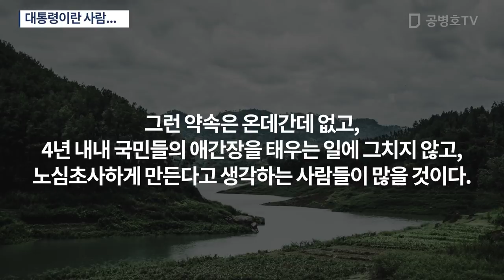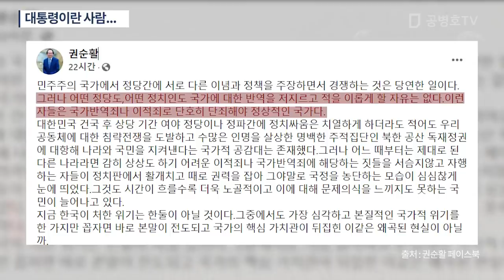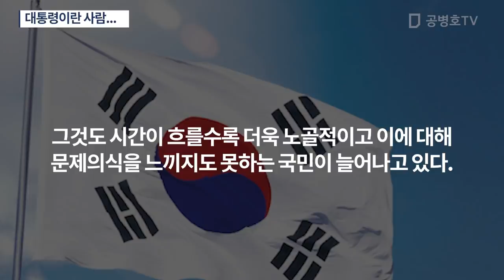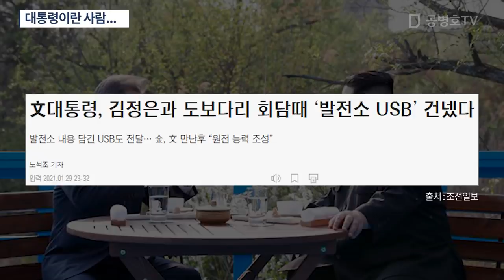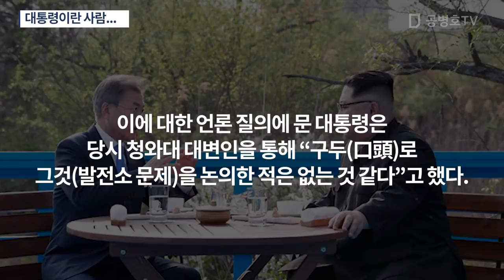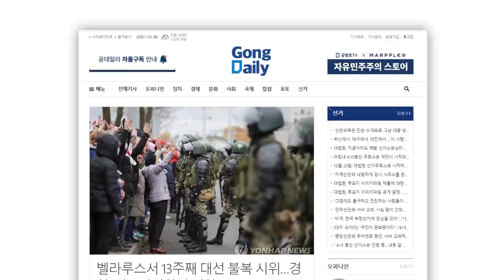대통령이란 사람... [공병호TV]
Bitcoin : 3MTW849AkP2ftLeSK2teZHMmzLu7Z83s9U